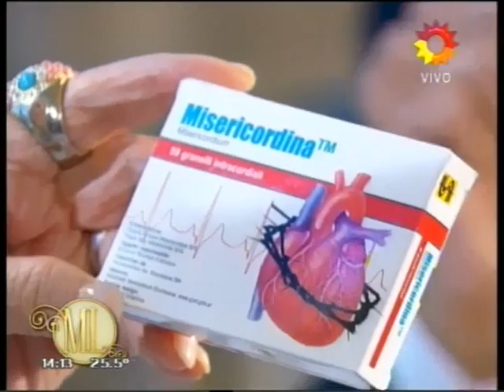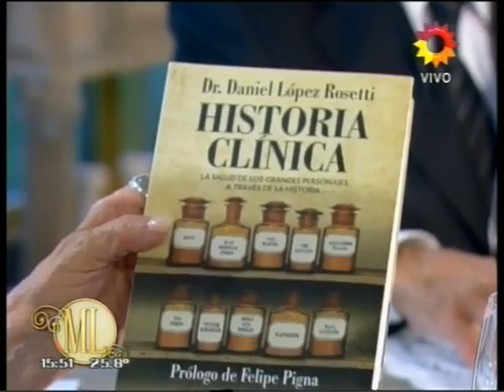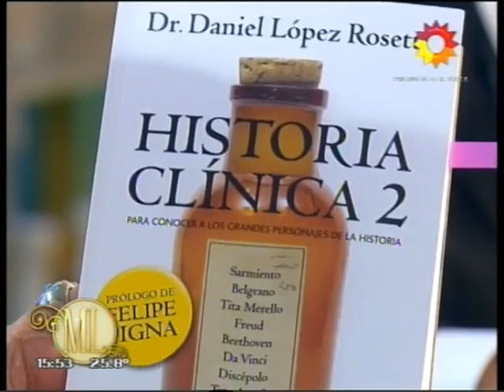Almorzando con Mirtha Legran